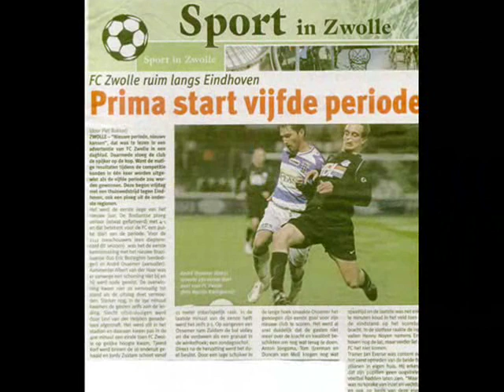Andre Scotti Fotos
Andre Fotos